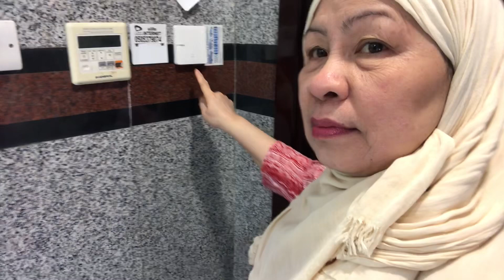MGA BAHAY SA ABU DHABI